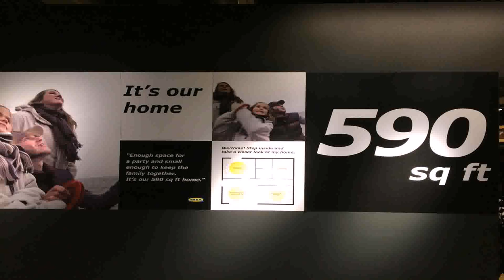600 Square Feet 1 Bedroom House Plans (see description)